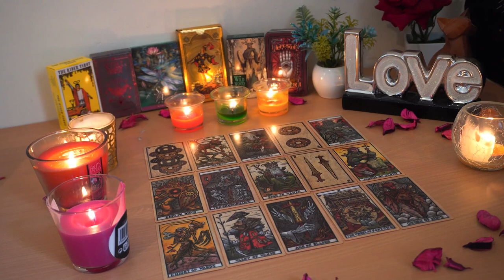PISCES💘 A Phone Call From the One You Gave Up On. Pisces Tarot Love Reading